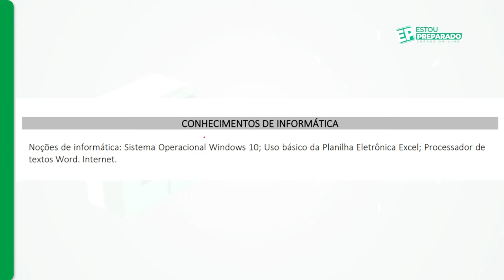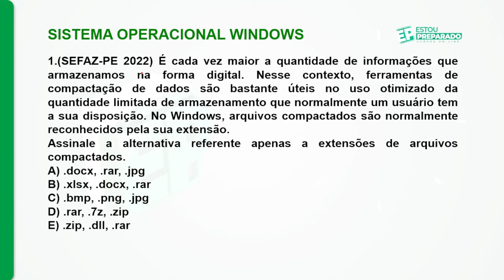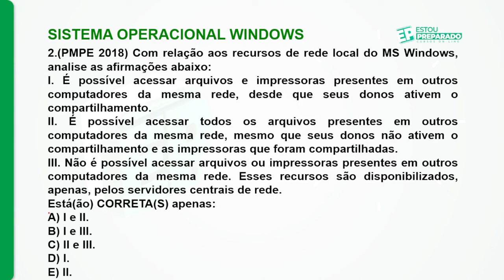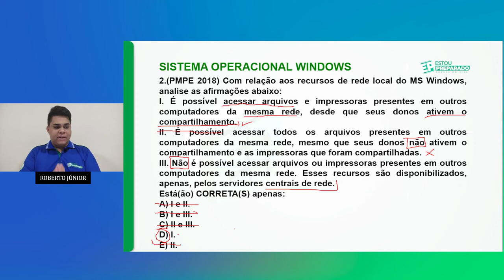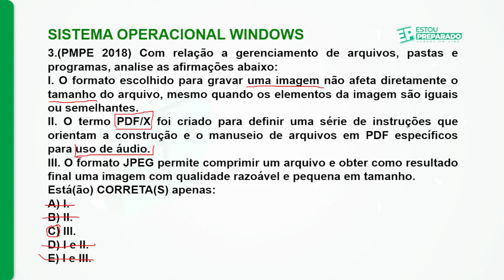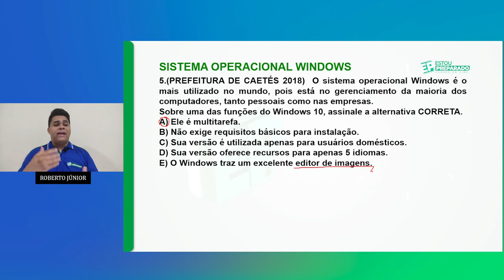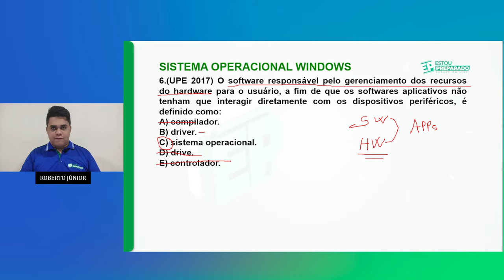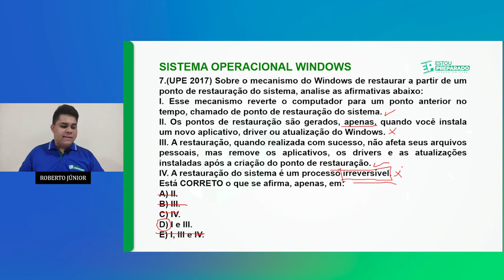RESOLUÇÃO DE QUESTÕES IAUPE: INFORMÁTICA com ROBERTO JÚNIOR